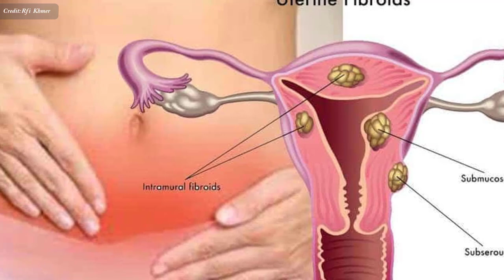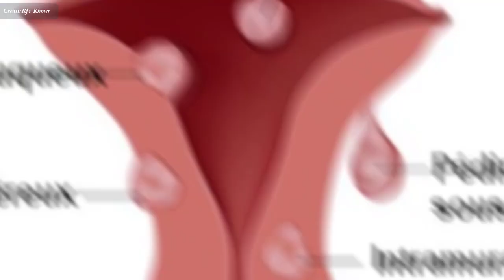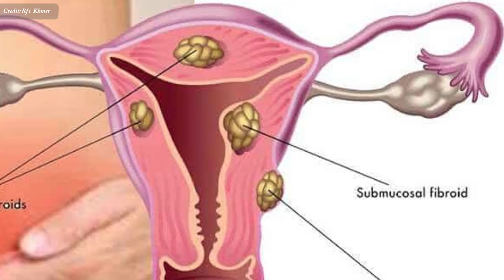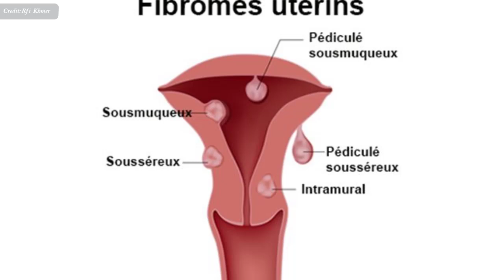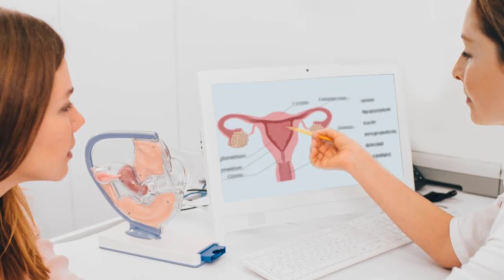ដុំ​សាច់​ក្នុង​ស្បូន​ , fibrome disease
In this video we want to show you about ដុំ​សាច់​ក្នុង​ស្បូន​ , fibrome disease , SUCCESS REVEAL

​សាច់​ក្នុង​ស្បូន​ដែល​ភាសា​បារាំង​ហៅ​ថា​ Fibrome
លោក​វេជ្ជបណ្ឌិត ហួត ហួរ ឯកទេស​រោគស្ត្រី និង​សម្ភព នៅ​មន្ទីរ​ពេទ្យ​ខេត្ត​បាត់​ដំបង​ បាន​ចូល​ខ្លួន​មក​ធ្វើ​អន្តរាគមន៍​ក្នុង​ វិទ្យុ​បារាំង​អន្តរជាតិទាក់ទង​នឹង​ជំងឺ​ដុំ​សាច់​ក្នុង​ស្បូន​នេះ ។

✮✮✮✮✮ Enjoy!

✡ ABOUT US ✡
.: Why We create SUCCESS REVEAL channel :.
1. To inspire, Motivate, create new entrepreneur
2. Share Business knowledge, Entrepreneurship, Success
3. Free Business Education Online